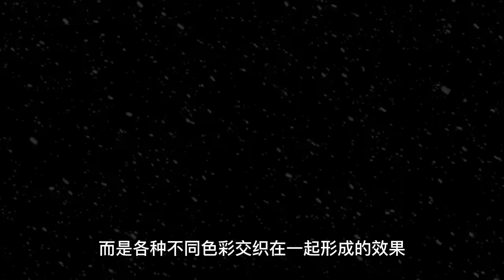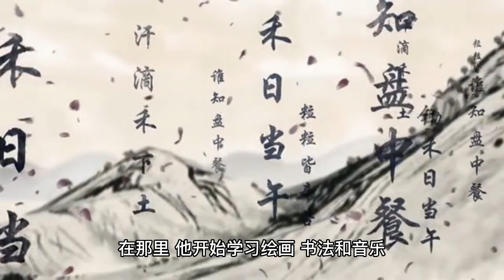Chaoyue Yang's dark rose shape is super stunning like a little witch.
Chaoyue Yang has recently released a new look, and her dark rose look is like a sexy magical girl who is regal. Her elegant temperament and exquisite makeup make people wonder, "You are worthy of a goddess".

This makeup uses a combination of dark red and black color elements to highlight Chaoyue Yang's fair complexion and radiant temperament. Chaoyue Yang wore a pure black strapless dress, revealing her elegant shoulder top, and her perfect body proportion, making her more seductive and attractive. The eye shadow is a combination of gold and brown to make the eyes look deeper, and the shadows underneath the eyelids are hidden to make them more mysterious.

This rose style dress has a unique design with black neckline, sleeve hem and skirt. chaoyue Yang wore this black dress with a pair of gold heels to look very mature and feminine. The hem of the dress is tied with several loops of straps at the ankle, which makes it more noble and elegant; while the calf part is designed with hollowing, giving a sense of floating and spirituality. In addition, black is not the only color that can be presented by lace or floral patterns, but the effect of various different colors intertwined together. Therefore, when you see Chaoyue Yang wearing this black dress, you will feel like she is a seductive little witch.

She has loved art and painting since she was a child, and often sat at home drawing. One night, she suddenly thought she could show her love for art through photography. So, she started her career as a photographer and produced many amazing works. Chaoyue Yang's personal experience of dark rose look is super charming, like a sexy magical girl. She attracted the attention of many viewers with her extraordinary posture and became a charming and beautiful star.

At that time there were only three families in the village, and Chaoyue Yang's family was one of them. There, he began to learn painting, calligraphy and music. Although the environment was backward at that time, he did his best to develop himself. Slowly, he became better and better, and eventually became a famous designer. Modeling Career I: Modeling career was a very important step in her early development. As early as her junior high school days, she entered the school acting troupe to perform in shows. Gradually, she became popular with the general audience and won some awards. With her outstanding appearance and temperament, as well as her keen sense of fashion trends, she soon gained a certain popularity. Since she was a child, she has loved to draw. Someone once said, "I draw like my mother". Her mother always encouraged her to consider art as her professional pursuit. So, she started to practice painting since elementary school. To this day, she still hopes to pursue a career in art and always excels at it. Third: her talent strengths are what she is most proud of. Whether it's dancing, singing or playing, she has shown a remarkable talent. She also has a strong sense of self and believes that she has unlimited potential.

She started her modeling career at the age of 9, and her beauty and fashionable looks have attracted the attention of countless audiences. Throughout her career in the entertainment industry, Chaoyue Yang has been an accomplished designer, creating clothes that are always glamorous and stunning. As she matures, Chaoyue Yang has become a seductive, sexy witch. Chaoyue Yang's unique style has made her one of the favorite actresses of many stars, and she has successfully portrayed many classic roles and won many fans' support and praise.

Chaoyue Yang has successfully interpreted her pursuit and understanding of fashion, which will bring more beauty and vitality to people. We look forward to Chaoyue Yang's continued creation of better works! What do you think? You can actively discuss in the comment section below~